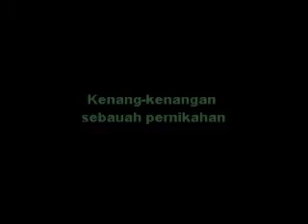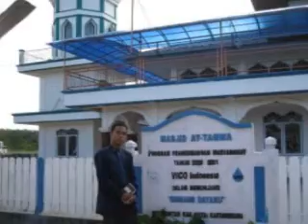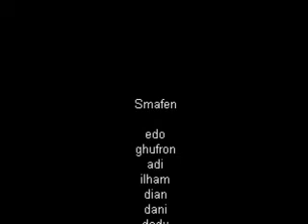lagu islami bersama smafen .wmv